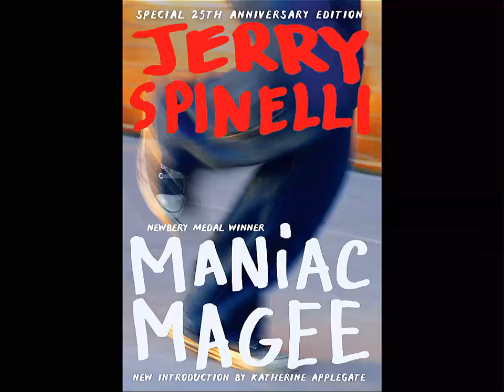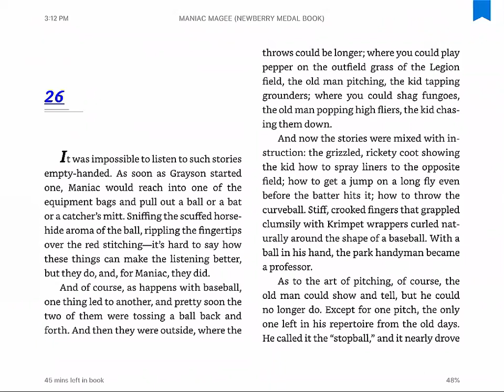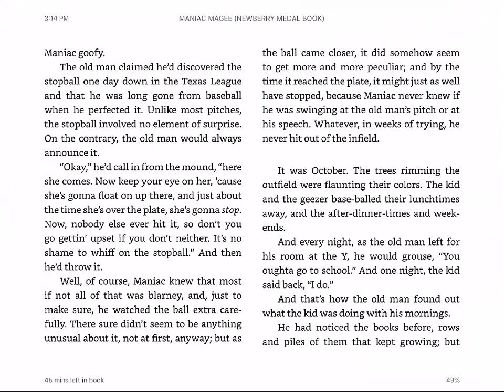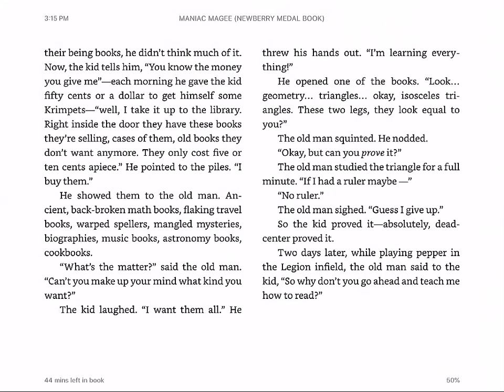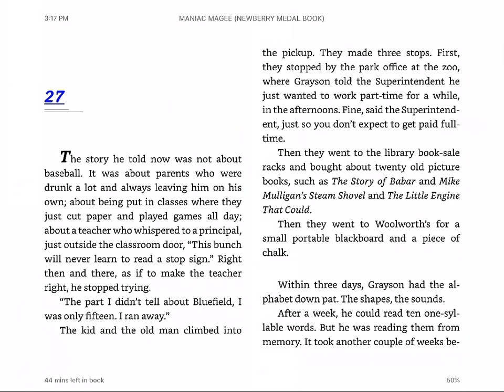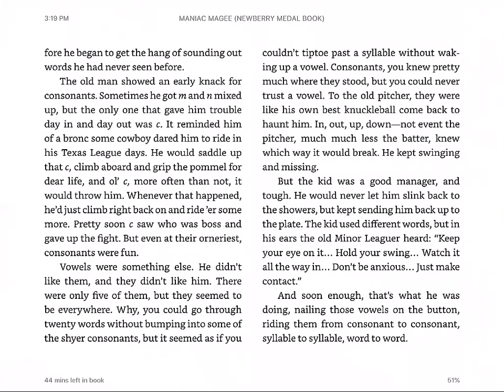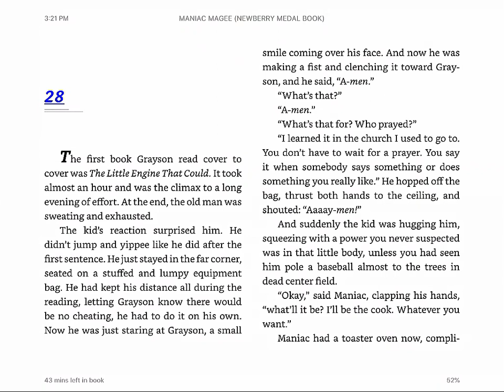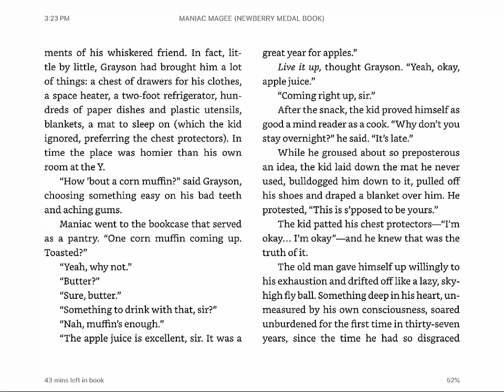Maniac Magee Ch 26 28